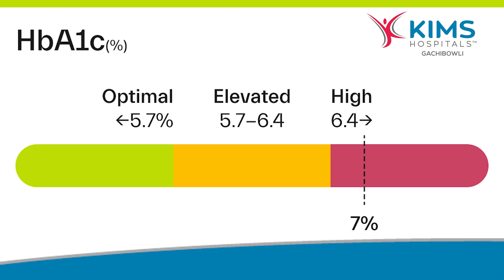కిడ్నీ సమస్య ఉన్నవారికి 6 ప్రాణరక్షక చిట్కాలు | 6 Essential Tips from Nephrologist | KIMS Hospitals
మూత్రపిండాల వ్యాధితో జీవించడం కష్టమే అయినప్పటికీ, సరైన సంరక్షణతో మీరు మీ పరిస్థితిని సమర్థవంతంగా నిర్వహించవచ్చు. ఈ వీడియోలో, ప్రముఖ నెఫ్రాలజిస్ట్ డాక్టర్ శ్రీకాంత్ భాతిని మూత్రపిండాల ఆరోగ్యాన్ని మెరుగుపరచడానికి ఆరు అవసరమైన చిట్కాలను పంచుకుంటారు. ఆహారం, రక్తపోటు నియంత్రణ, ఎముకల ఆరోగ్యం మరియు మరిన్నింటి ప్రాముఖ్యత గురించి తెలుసుకోండి.

1) ఆహారం మరియు నీరు: మూత్రపిండాల ఆరోగ్యంలో ఆహారం మరియు హైడ్రేషన్ యొక్క కీలక పాత్రను అర్థం చేసుకోవడం.
2) రక్తపోటు మరియు చక్కెర నియంత్రణ: మీ మూత్రపిండాలను రక్షించడానికి ఈ పరిస్థితులను సమర్థవంతంగా నిర్వహించడం ఎలా.
3) ఎముక సాంద్రత: మూత్రపిండాల వ్యాధి మరియు ఎముకల ఆరోగ్యం మధ్య సంబంధం
4) రక్త కణాల అడ్డుపాటు: రక్త కణాల సంబంధిత సమస్యలను నివారించడం.
5) టీకాలు: మీ ఆరోగ్యాన్ని రక్షించడానికి అవసరమైన టీకాలు.
6) డాక్టర్ సూచనలను అనుసరించడం: మీ చికిత్స ప్రణాళికకు కట్టుబడి ఉండటం యొక్క ప్రాముఖ్యత.

By
Dr. Srikanth Bathini,
Sr. Consultant Nephrologist & Kidney Transplant Physician,